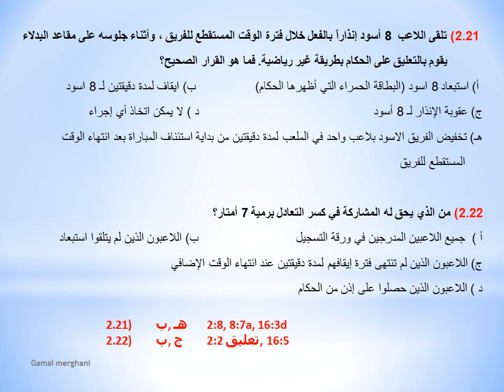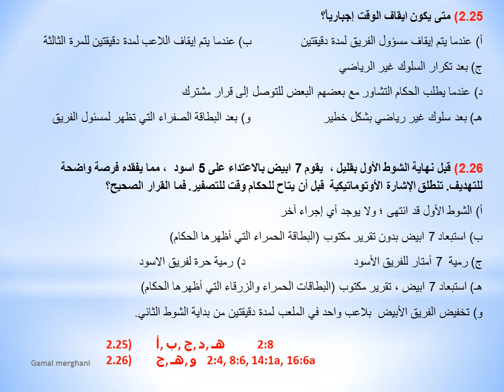ج 3 عرض أسئلة حكام كرة اليد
أسئلة حكام كرة اليد
الصادرة فى يونيو 2019
بطريقة الفيديو لتسهيل الدراسه والمراجعة